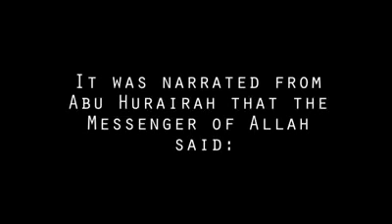Never Lie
“Whoever does not fast one day in Ramadan without having a concession allowing that, fasting for a lifetime will not make up for that.”